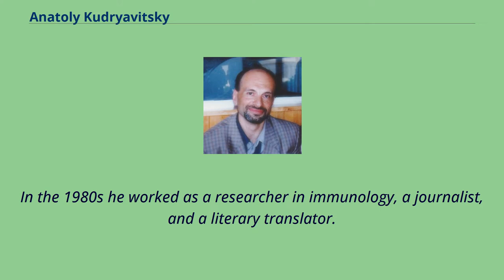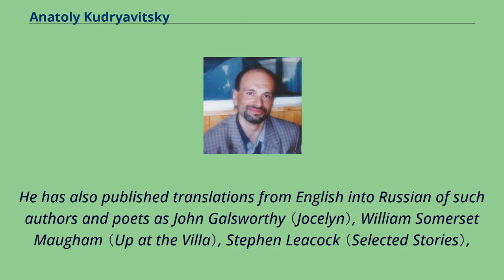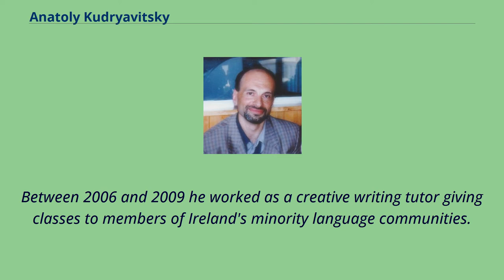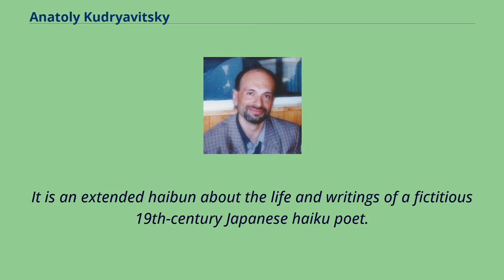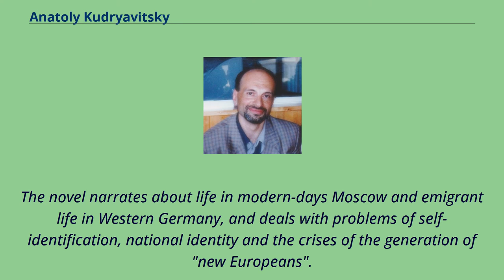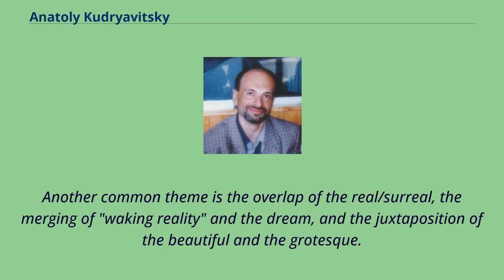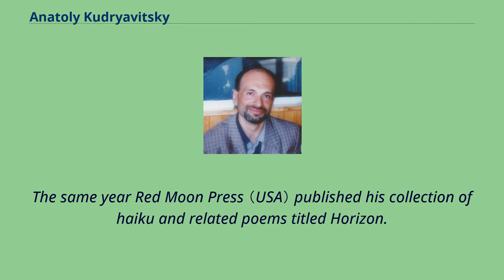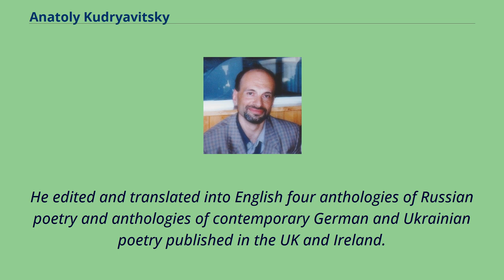Anatoly Kudryavitsky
English-language_haiku_poets
Anatoly Kudryavitsky （Russian: Анатолий Исаевич Кудрявицкий; born 17 August 1954） is a Russian-Irish novelist, poet, editor and literary translator.
Kudryavitsky's father, Jerzy, was a Ukrainian-born Polish naval officer who served in the Russian fleet based in the Far East, while his mother Nelly Kitterick,
a music teacher, was the daughter of an Irishman from County Mayo who ended up in one of Joseph Stalin's concentration camps.
His aunt Isabel Kitterick, also a music teacher as well as a musicologist, published a critically acclaimed book titled Chopin's Lyrical Diary.
Having lived in Russia and Germany, Kudryavitsky now lives in South Dublin.
Educated at Moscow Medical University, Kudryavitsky later studied Irish history and culture.
In the 1980s he worked as a researcher in immunology, a journalist, and a literary translator.
He started writing poetry in 1978, but under the communists was not permitted to publish his work openly.
American poet Leonard Schwartz described him as "a samizdat poet who had to put up with a good deal of abuse during the communist period and who has only been able to publish openly in recent years. In his 'poetics of silence' the words count as much for the silence they make possible
as for what they say themselves" Since 1989, Kudryavitsky has published a number of short stories and seven collections of his Russian poems, the most recent being In the White Flame of Waiting （1994）, The Field of Eternal Stories （1996）, Graffiti （1998）, and Visitors' Book （2001）.
He has also published translations from English into Russian of such authors and poets as John Galsworthy （Jocelyn）, William Somerset Maugham （Up at the Villa）, Stephen Leacock （...